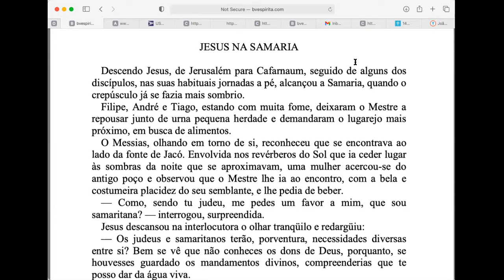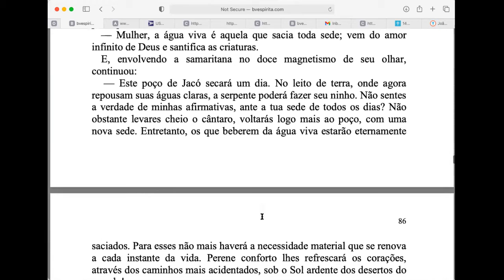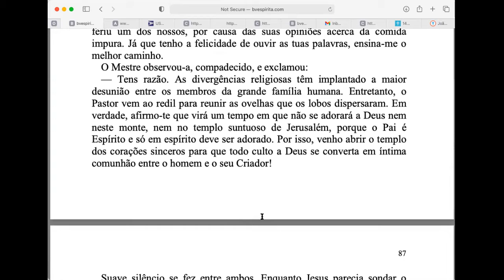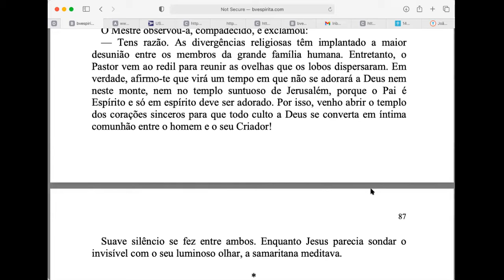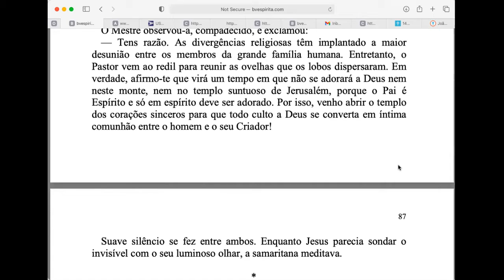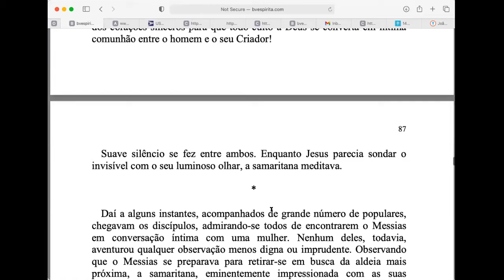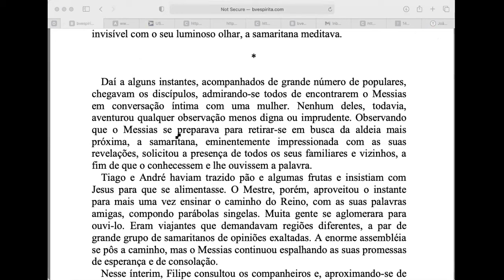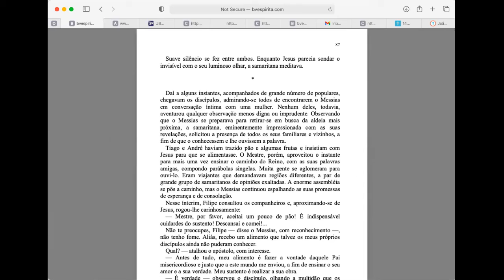"Boa Nova" - Cap. 17 - Jesus na Samaria - #1 - KSSF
Estudo virtual em áudio sobre o livro Boa Nova de Humberto Campos através da psicografia de Francisco "Chico Xavier".